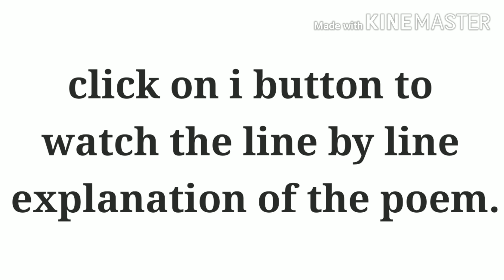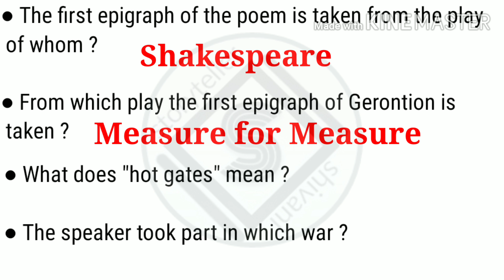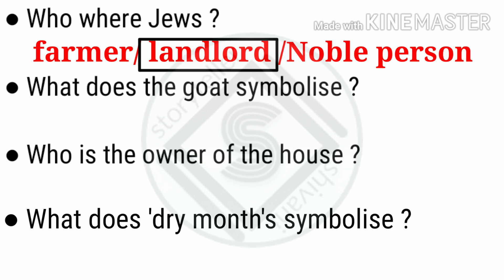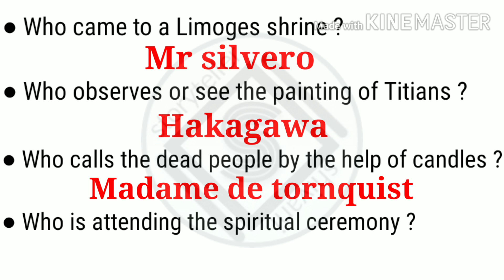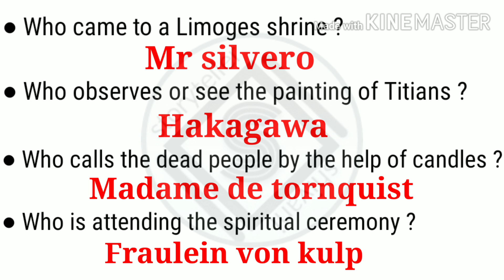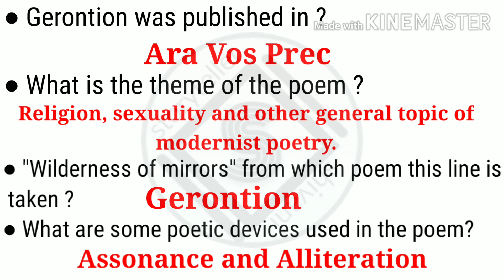B.A Objective Questions 2020 from Gerontion || poem by T. S. Eliot || MCQs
Hello everyone,